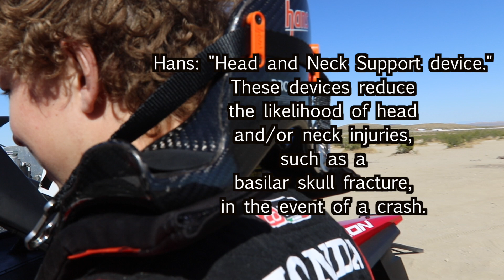BARSTOW MAIN VS HONDA TALON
In this week's video I take you behind the scenes with the Honda Talon Factory Racing team for a look at a full test session out in Barstow, CA.

To say I was happy to get back in the race seat is an understatement!!

Since these new Honda Talons are untested we have to constantly test and put so much development into these cars. Races are usually won in the preparation and readiness going into a long race so that is what we try to prepare for.

We were out with shock tuners to dial in these cars on some of the worst whooped out terrain Southern CA has to offer in Barstow Main. Barstow is known to be a very common testing spot for off road because it most closely replicates the harsh roads down in Baja. We hit some 4 foot whoops in this UTV at nearly 80mph!

After a couple more test sessions to come in the next couple months, these Honda Talons will be ready for the next race at the Baja 500! I can't wait to race my first Baja race.